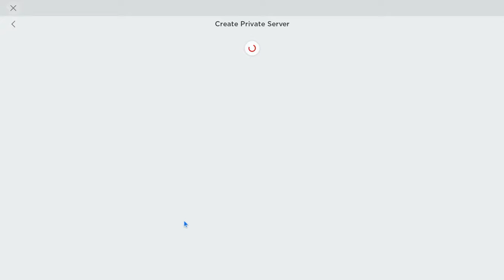sorry for the late upload